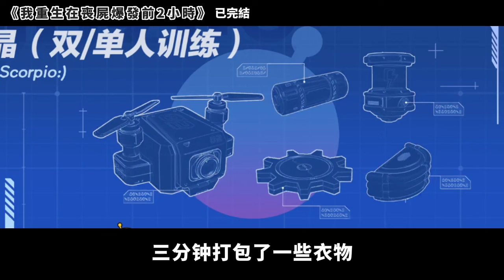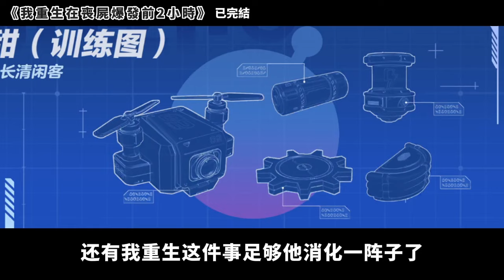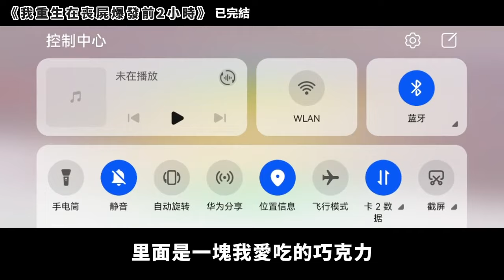這一次我提前選好場所，囤積物質，誓要在末世茍住。很快喪屍病毒果然爆發了。就在我暗自得意時，我卻發現，我選的這個地方居然是病毒的原始發源地！淦#小說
《我重生在喪屍爆發前2小時》
這一次我提前選好場所，囤積物質，誓要在末世茍住。
很快喪屍病毒果然爆發了。
就在我暗自得意時，我卻發現，我選的這個地方居然是病毒的原始發源地！
淦，這還怎麽玩！
💘每日固定時間更新小說，一定有你愛的小說類型！💘
💕有想看的類型都可以在底下留言～💕